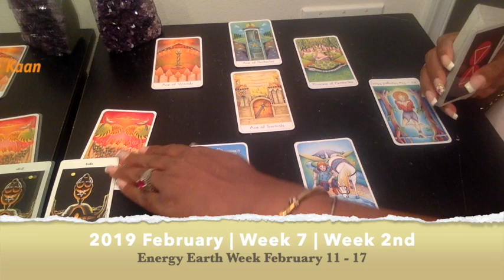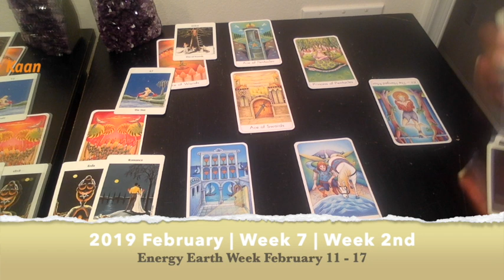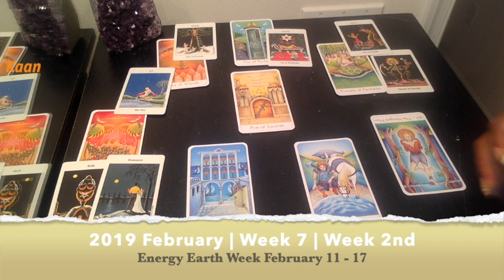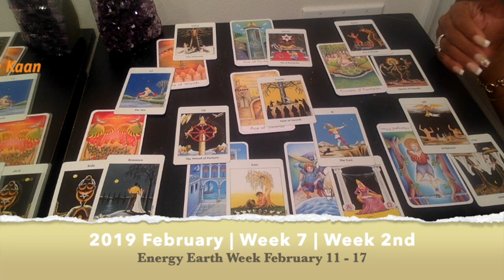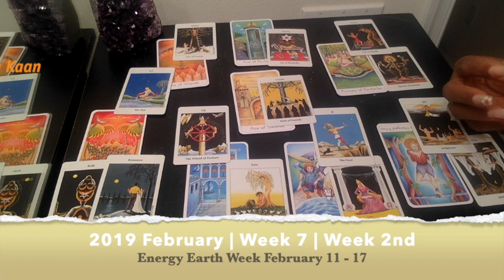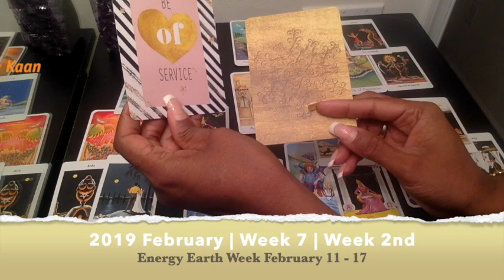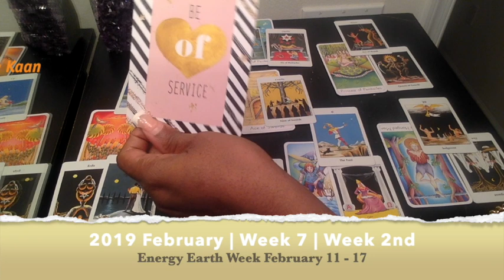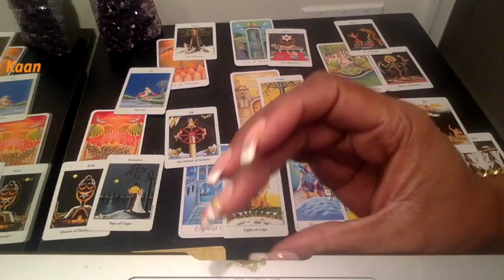LIBRA PSYCHIC TAROT READING | WEEKLY HOROSCOPE | Week 07 | FEBRUARY 11 -17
Libra Psychic Tarot Reading | Weekly Horoscope
Find out what the 2nd week of February has to offer for you Libra signs. I use a combination of my gift, tarotcards, numerology and astrology to provide weekly energy vibration readings for all Zodiac Signs.

1-on-1 Live private chat on Youtube. I will pull cards for you per request and you can enter information and questions in the chatbox. I offer 30 minutes option:

Kathye